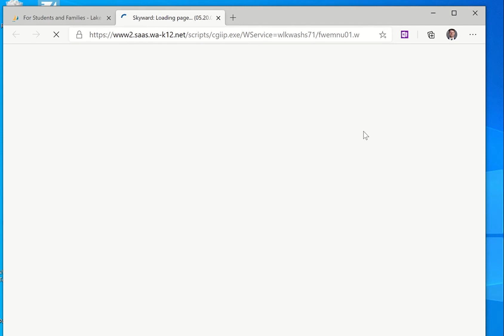Skyward Student Access Attendance